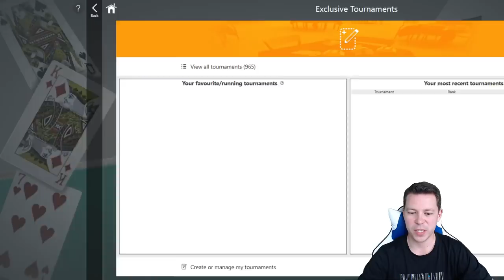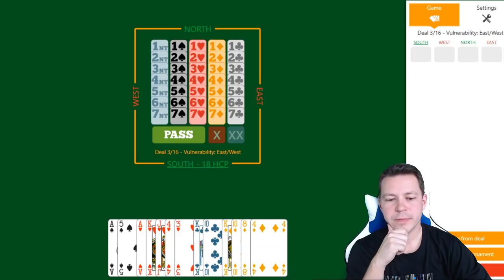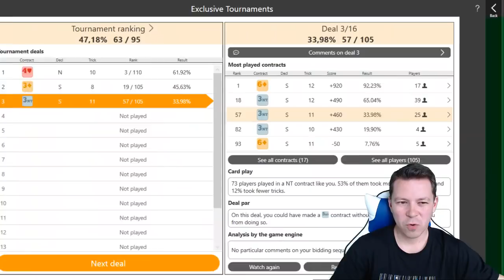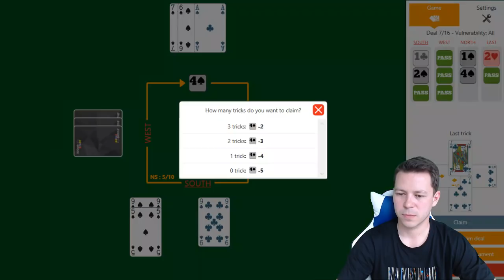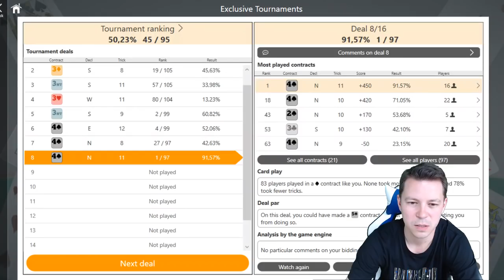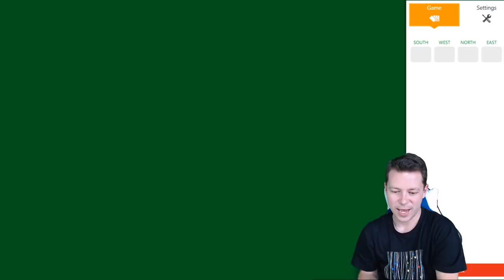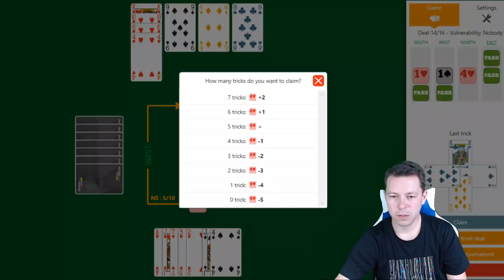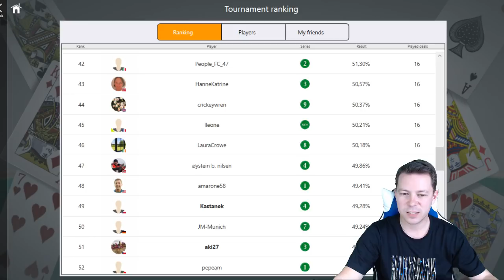Funbridge: Milan Macura - April Exclusive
April exclusive tournament on Funbridge which all people can play and compare with a professional teacher and player.

I am also giving online lessons via Skype, TeamViewer, Webex as well as playing as a professional partner.